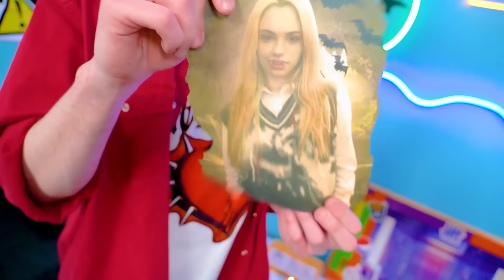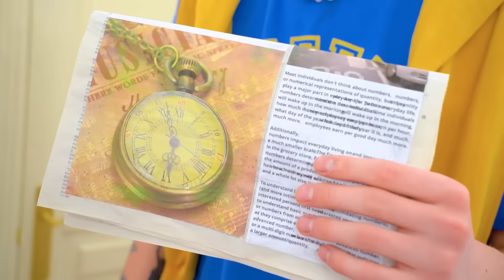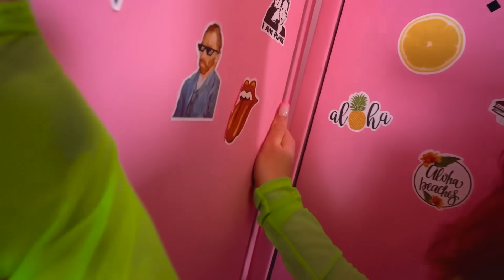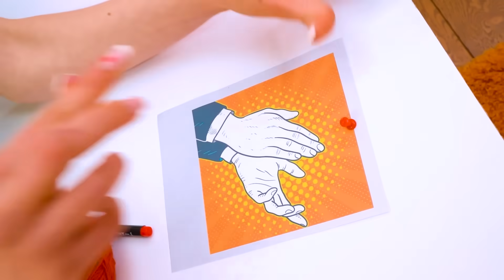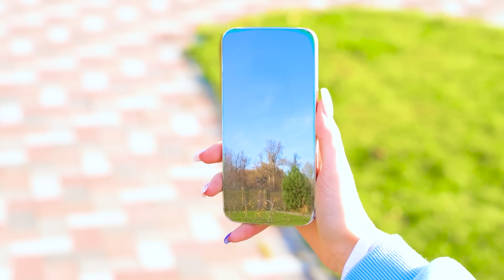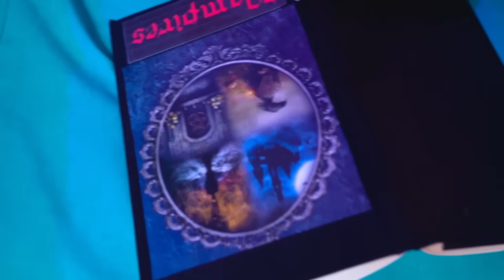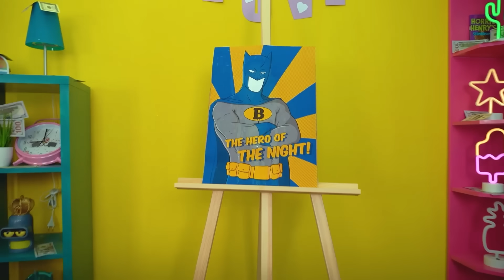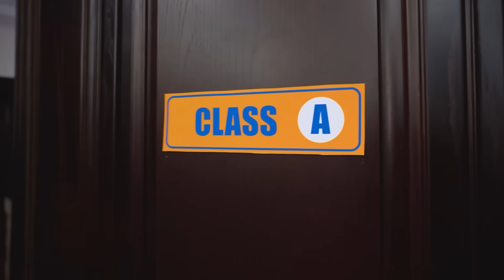¡Fui adoptado por un vampiro! ¡Mi Novio is un Vampiro! Parte 4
Encontrarse en una nueva familia es un desafío difícil, ¡pero son insignificancias en comparación con lo que le espera si es adoptado por vampiros! Una chica ordinaria rodeada de criaturas espeluznantes y extrañas: ¿cuál será el resultado de esta situación? Pero no importa cómo se desarrolle la relación con la nueva familia, es mejor que no te enamores de un chico vampiro, porque, lo más probable, ¡te arrepentirás mucho!